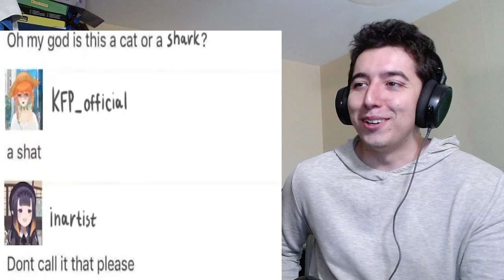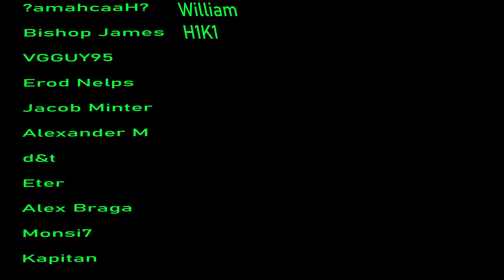Gura getting Bullied for Another 8 Minutes Reaction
Cute dumb shark being cute and dumb for 8 mins LETS GO !

Video by  @JelloClips

About me.